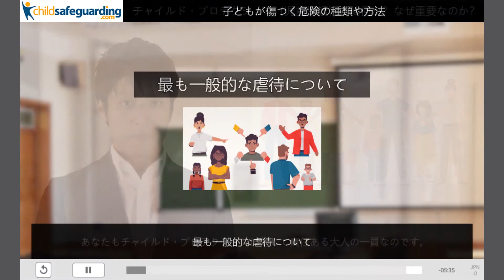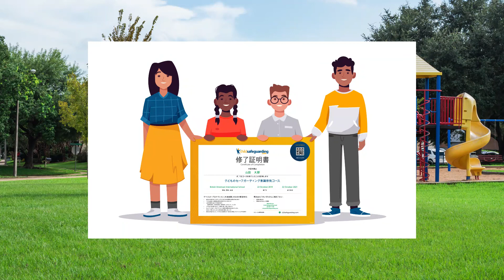JAPANESE Language Demo - ChildSafeguarding.com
This demo video previews the Japanese language version our Online Child Protection course.

ChildSafeguarding.com offers online Child Protection training to teach child abuse prevention awareness to support staff in schools, such as gardeners, bus drivers, security guards, parent volunteers, etc. The course has been translated into multiple languages to allow accessibility by learners regardless of educational background, geography, or language.